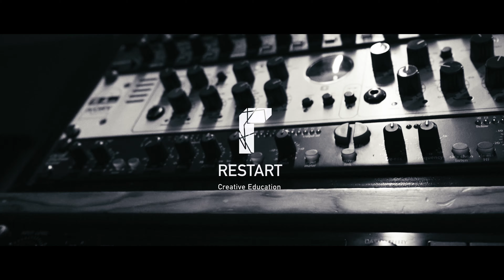DAVID COUTINHO / Gloria antiga / LIVE VOCAL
🎥 Trabalho de captação de imagens, destacando a emocionante live vocal de Davi Coutinho interpretando a música "Glória Antiga"! 🎤

✨ Prepare-se para ser transportado por uma experiência musical envolvente, enquanto Davi Coutinho nos leva por uma jornada de nostalgia e emoção com sua interpretação cativante de "Glória Antiga". Sinta cada nota e cada palavra desta canção icônica ganharem vida neste momento único.

📸 Como responsável pela captação de imagem, buscamos capturar cada momento desta performance memorável. Dos momentos de introspecção às explosões de paixão, cada expressão de Davi Coutinho foi cuidadosamente registrado para transmitir a profundidade e a beleza da música.

🎥 Este vídeo é mais do que uma simples gravação - é uma experiência sensorial completa, onde cada imagem e som se combinam para criar uma atmosfera única. Permita-se ser envolvido pela magia desta live vocal e pela habilidade de Davi Coutinho em transmitir emoção através da música.

👨‍💼Me chamo  Rodolfo (Rud), filmmaker freelancer especializado em coberturas artísticas, Fashion film, campanhas publicitarias, produção de conteúdo para redes sociais(Instagram, Facebook, TikTOK).Meu objetivo é criar vídeos impactantes que destacam a emoção, sentimento e principalmente a intenção desejada. Precisa de um conteúdo audiovisual  profissional para seu negocio? Entre em contato!

Inglish

🎥 Image capture work, highlighting the exciting live vocal of Davi Coutinho performing the song "Glória Antiga"! 🎤

✨ Prepare to be transported through an immersive musical experience, as Davi Coutinho takes us on a journey of nostalgia and emotion with his captivating interpretation of "Glória Antiga". Feel every note and every word of this iconic song come to life in this unique moment.

📸 As responsible for capturing images, we seek to capture every moment of this memorable performance. From moments of introspection to explosions of passion, Davi Coutinho's every expression was carefully recorded to convey the depth and beauty of the music.

🎥 This video is more than a simple recording - it's a complete sensory experience, where every image and sound combine to create a unique atmosphere. Allow yourself to be enveloped by the magic of this live vocal and Davi Coutinho's ability to convey emotion through music.

👨‍💼My name is Rodolfo (Rud), freelance filmmaker specialized in artistic coverage, Fashion film, advertising campaigns, content production for social networks (Instagram, Facebook, TikTOK). My goal is to create impactful videos that highlight emotion, feeling and mainly the desired intention. Do you need professional audiovisual content for your business? Contact!